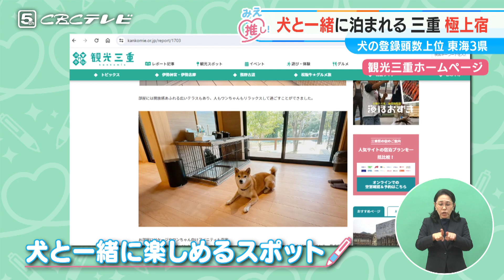犬と一緒に泊まれる 三重 極上宿（2024/4/24放送「よしお兄さんのみえ推し！」より）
三重県には愛犬とお出かけできるスポットがたくさん！
観光情報サイト「観光三重」でも紹介しています。
この春 鳥羽市にオープンしたドッグリゾートは愛犬と特別な時間を過ごせるお宿。
みえ旅アンバサダーさんの愛犬たちと一緒に体験します！